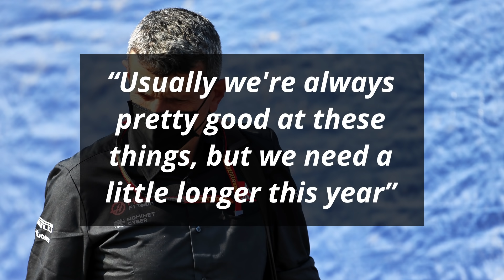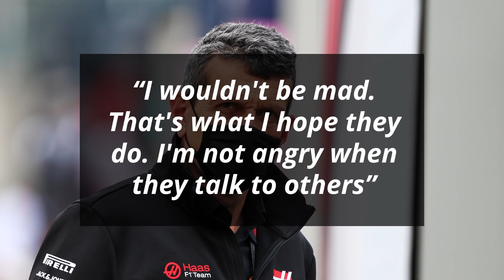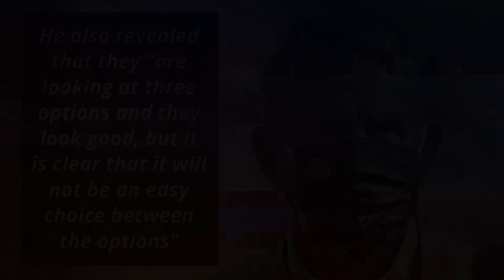Steiner Hopes His Drivers Talk To Other Teams For 2021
Many see Haas as the only team on the grid without any concrete plans for their driver line-up in 2020. This makes the future of their current drivers Romain Grosjean and Kevin Magnussen quite uncertain. Team principal Gunther Steiner has now spoken about this situation

0:00 - Steiner Wants His Drivers To Talk To Other Teams For 2021
1:13 - Fast Feed

I'm your host Dillon Shelley and first up on Formula World:

Steiner Wants His Drivers To Talk To Other Teams For 2021

Steiner began by giving his thoughts on the possibility that his current drivers might already be looking at other options

“You can have a look around because everyone does. I'm not angry about that, because of course the team also talks to all possible candidates and makes no secret of them. If you talk to someone and clarify the availability, you are not yet committed”

He also revealed that as soon as they reach a decision regarding their 2021 driver line-up, Romain and Kevin will be the first to know and he explained why

“Because they deserve it. Whether you stay or not - you have to know. You have to be the first to know”

He further pointed out how this isn’t their usual way of doing things

“Usually we're always pretty good at these things, but we need a little longer this year”

He signed off by reiterating that he has no ill-feelings if his drivers look around and that he is actually hoping they do

“I wouldn't be mad. That's what I hope they do. I'm not angry when they talk to others”

Fast Feed

The FIA has “approved changes to the 2021 Technical Regulations that will prevent the extensive use of reverse engineering of rival designs for the design of a car’s aerodynamic surfaces”

Additionally, drivers who do not gather the required 40 points for a super-license “due to circumstances out of their control or reasons of force majeure will have the opportunity for their case to be considered by the FIA”

Red Bull’s Max Verstappen is of the opinion that they “are getting closer towards Mercedes which” he thinks “is very positive”

Former F1 driver Giedo van der Garde doesn’t “think it's wrong” for Red Bull to go back to Renault as “they had a good relationship once. They became world champions four times”

He also added that “of course, there should be a clause stating that Renault must not be badly talked about”

Mercedes team principal has stated that he is “happy with” his current driver line-up and added that “If there is a generational change in the future, then George Russell and Esteban Ocon” will be the ones considered and not Max Verstappen

He also revealed that “the drivers are the most restricted of the whole group” and that they “almost need to live like a hermit” after a couple of team personnel tested positive for the coronavirus

Red Bull team principal Christian Horner pointed out that “Mercedes are not keen to supply an engine, so that limits” Red Bull’s “choice to therefore two current suppliers in the sport”

He also added that “sometimes the unexplainable can happen and it’s” their “duty to look at what is the most competitive way forward in 2022” when quizzed about making their own engine

Red Bull advisor Helmut Marko added to that by stating that they “want to solve this problem by the end of November”

He also revealed that they “are looking at three options and they look good, but it is clear that it will not be an easy choice between the options”

Should Haas keep the the same driver lineup for 2021?